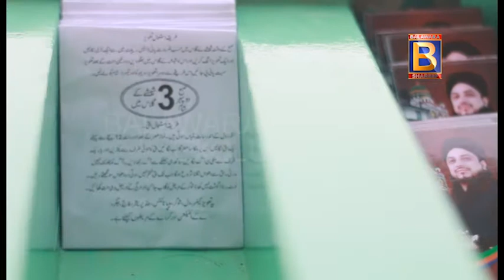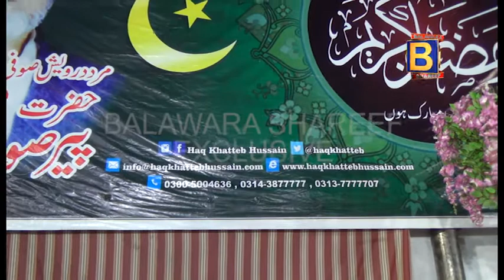خالد محمود کو فالج کا حملہ اور اُس کا علاج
Miracle, Khatib,Haq Khatteb Hussain ali badshah sarkar,balawara sharif,spiritual therapy, islam,disease,miracle,karamat,diabetes,cancer,stroke,paralysis,neurological disorders,Blood